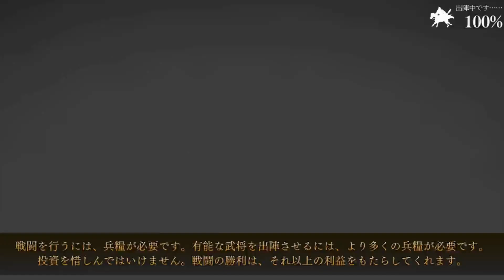孔明伝 #20 罪と火 『リメイク版 三國志曹操伝 追加シナリオ』 【諸葛亮】